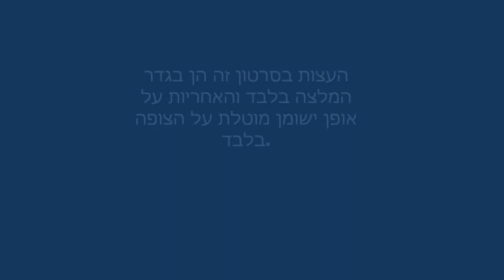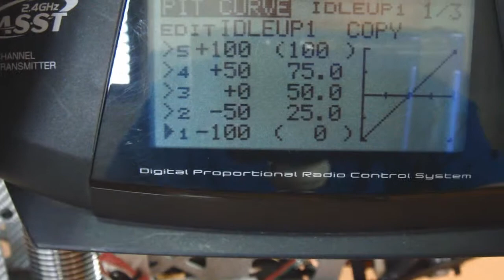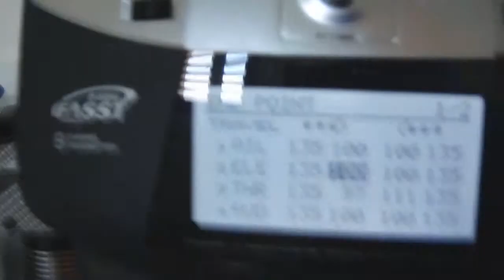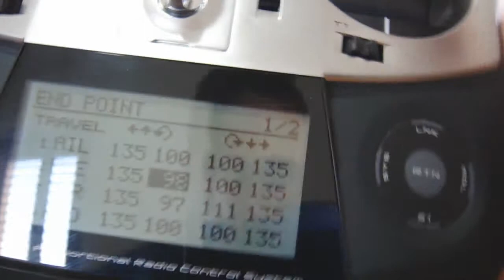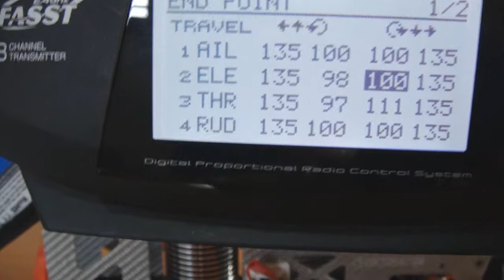כוון מסוק חלק 3 - Swash Leveler